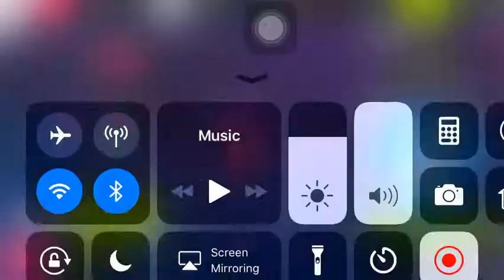Gameplay Asphalt 9: Legends